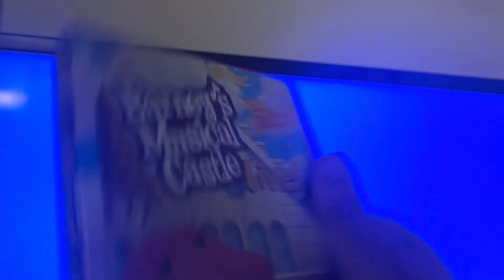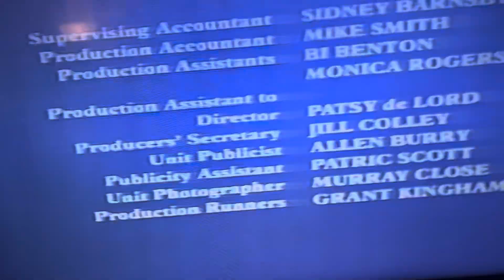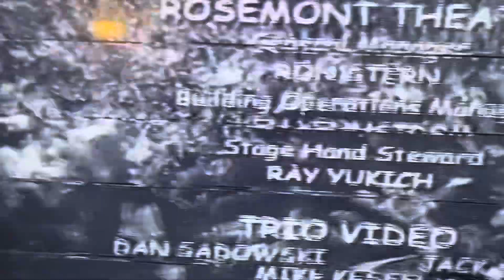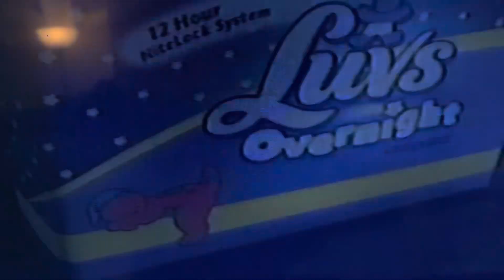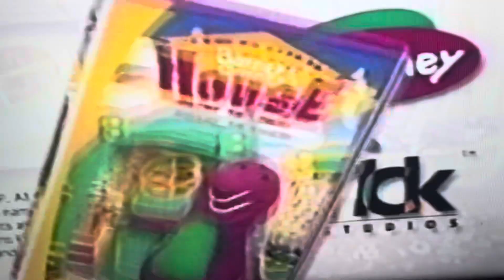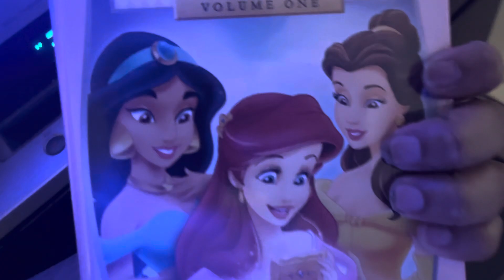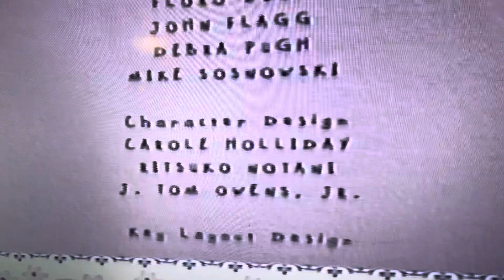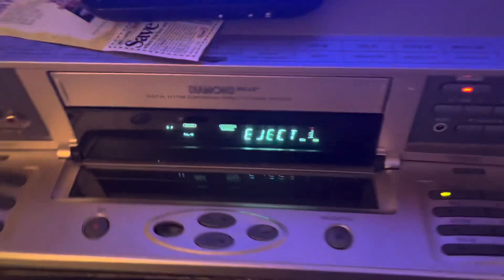Triple feature VHs closing